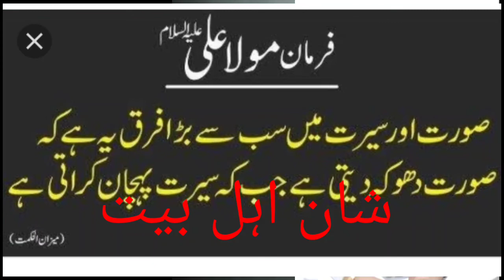Shan e Ahlebayt New Nat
Assalam o Alikum I hope your Fine plz subscrib my channel and preess the Bill Btan for Notifications to All vidios Shan e ahlebayt